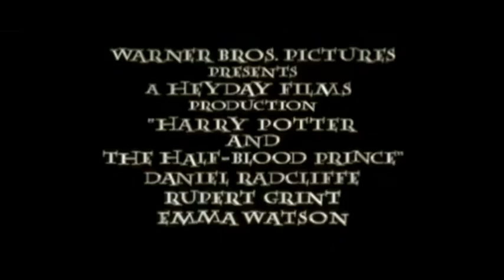Harry Potter and the Half-Blood Prince - Movie - FIRST LOOK FEATURETTE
Australia debuted this first look featurette for Harry Potter and the Half-Blood Prince which is being shown in theaters. In this featurette there is footage from the film and new interviews with Dan Radcliffe (Harry), Emma Watson (Hermione), Ron (Rupert Grint), as well as from Potter producers David Heyman, David Barron and director David Yates.